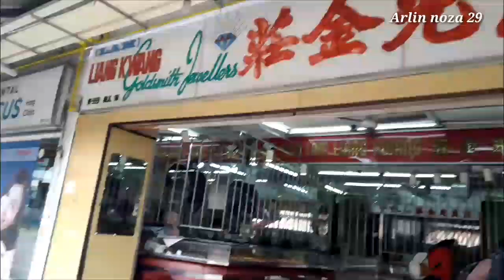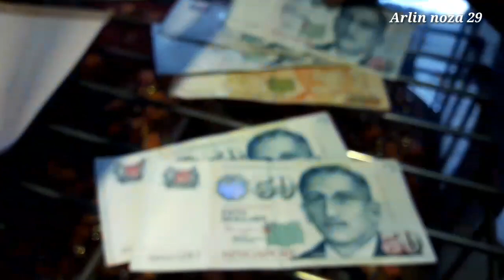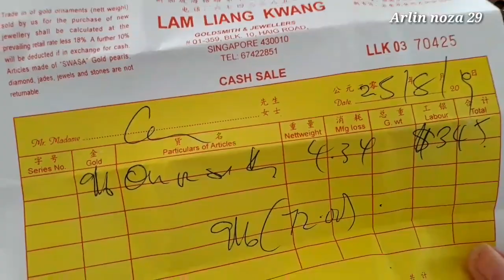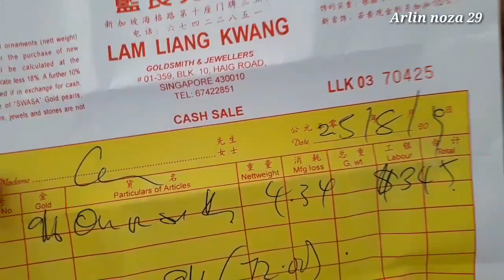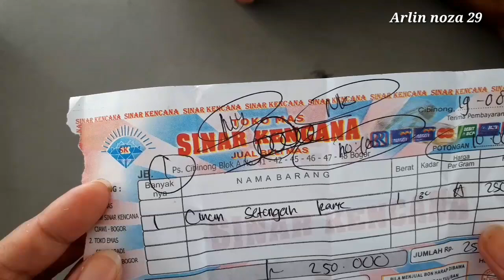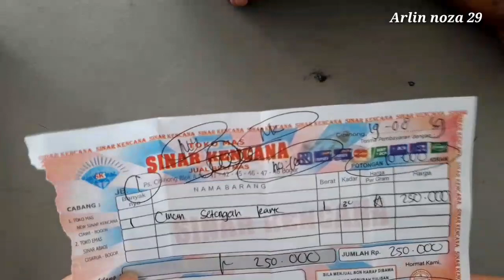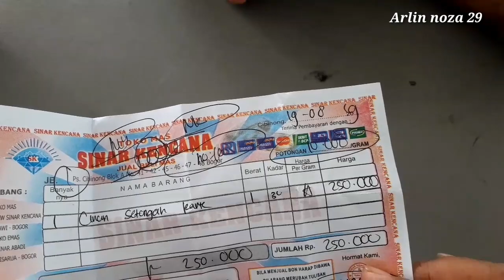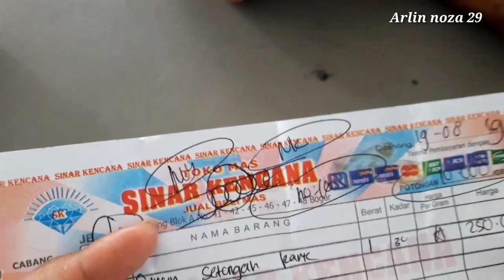BELANJA DI HARI MINGGU PART 1 || EDISI LIBURAN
Belanja di hari minggu part 1
Ditunggu part 2 nya ya
Edisi liburan
Nganter mbk ani beli
Cincin emas gaess😍